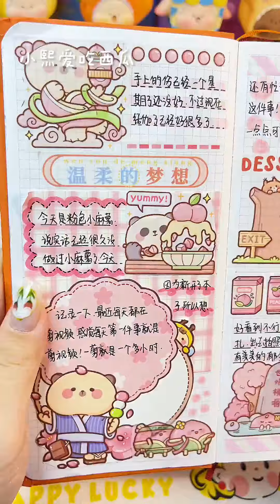沉浸式小推车收纳‼38r的小推车真的好香！【小熙爱吃西瓜】